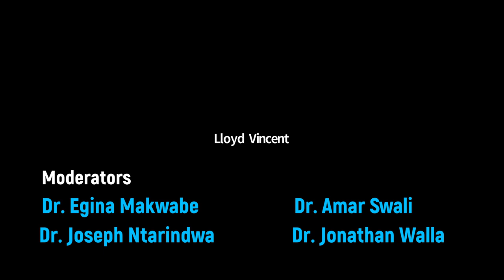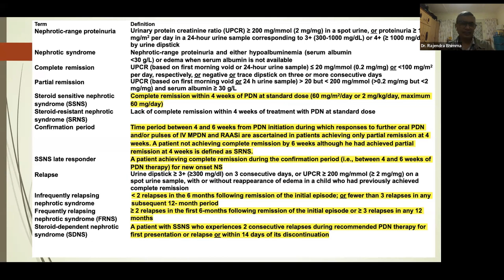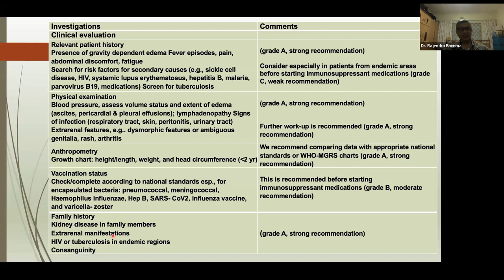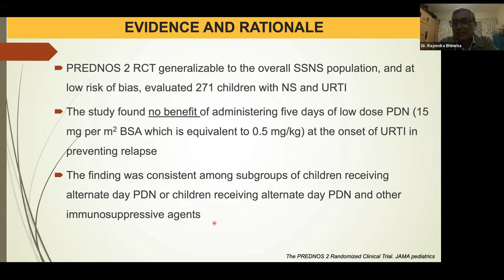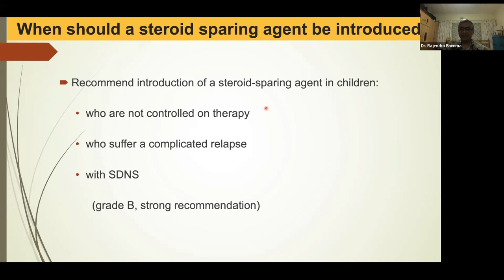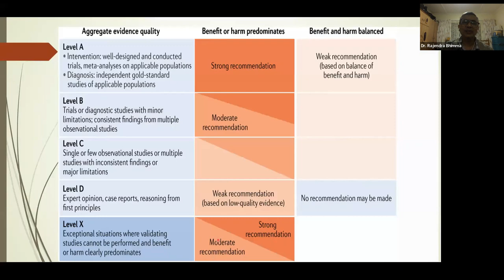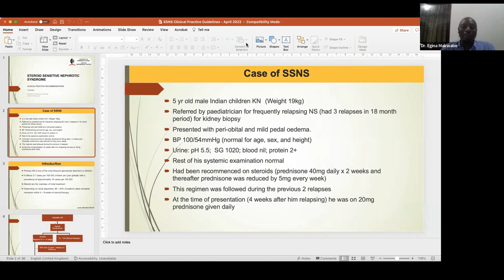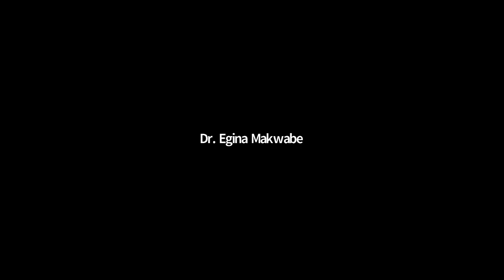Steroid Sensitive Nephrotic Syndrome – Review Of The Guideline Updates : Dr. Rajendra Bhimma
Prof. Rajendra Bhimma, M.B.Ch.B, DCH, FCP (Paeds), M.Med (Paeds), Ph.D., FISN (Canada)
- ISN Fellowship in Nephrology, Sick Kids Hospital, Toronto, Canada, Certificate in Pediatric Nephrology (CMSA)
- Associate Professor of Paediatrics, University of KwaZulu-Natal
- Principal Specialist and Specialist Pediatric Nephrologist – Inkosi Albert Luthuli Central Hospital and King Edward VIII Hospital, KwaZulu-Natal, South Africa
- Deputy Chair of the Biomedical Research Ethics Committee of the University of KwaZulu-Natal